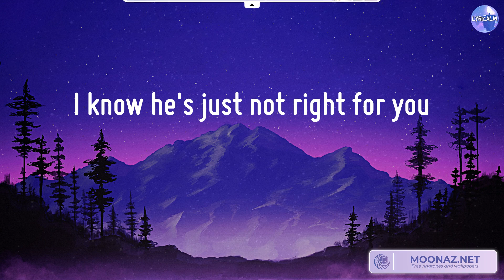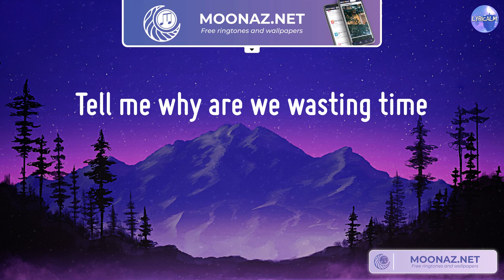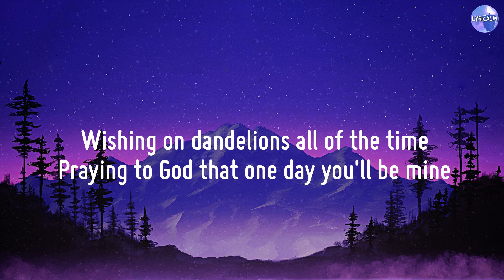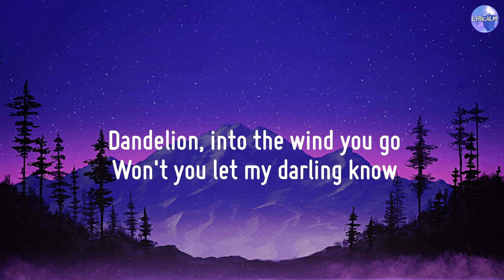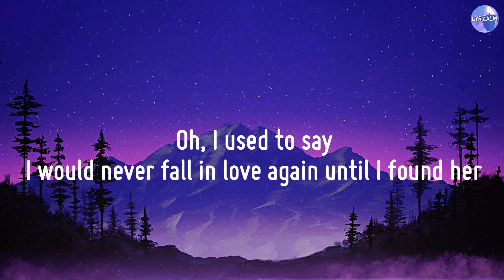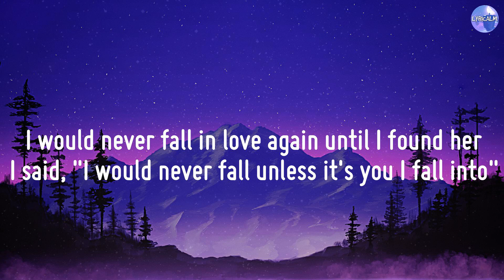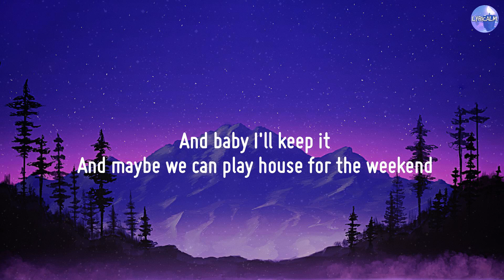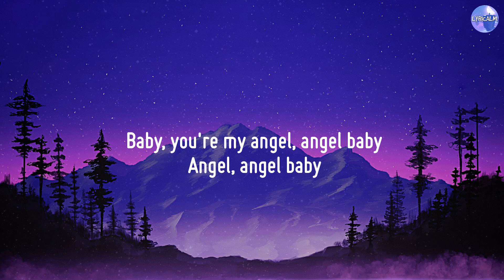Treat You Better - Shawn Mendes [Lyrics] / Ruth B., Stephen Sanchez,...[Mix]